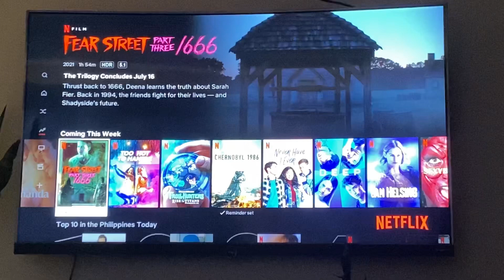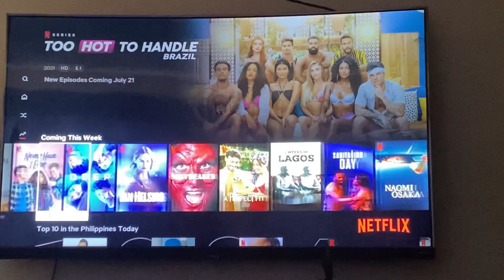My Morning routine with Bailey & everything. My Beagle buddy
Unfiltered and unscripted vlog.